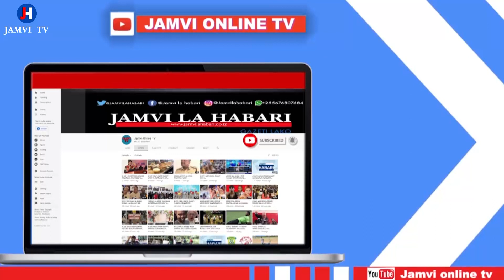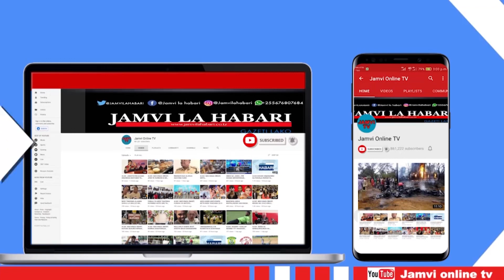SIMBA ILIVYOIUA STAND KWA MATUTA | CHELSEA HOI UWANJA WA NYUMBANI